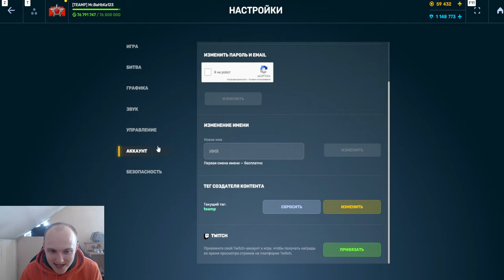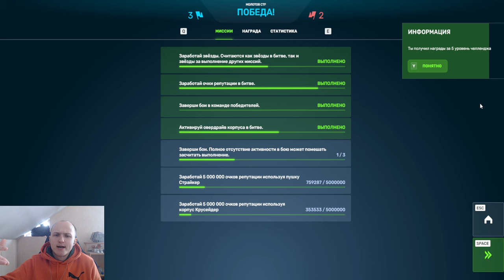ЛЮТЕЙЩАЯ ИМБА ГИДРА НА СТРАЙКЕР БЕЗ ШАНСОВ НАГИБАЕТ ПРОТИВНИКА В ТАНКАХ ОНЛАЙН